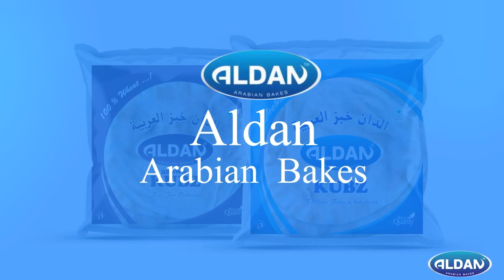വായ്പ്പാ തിരിച്ചടവ് മുടങ്ങിയതിന് യുവാവിനെ ബൈക്കുകളിൽ കെട്ടി റോഡിലൂടെ നടത്തിച്ചു